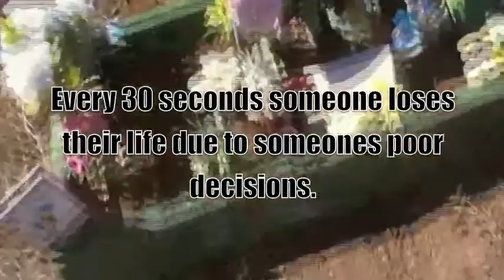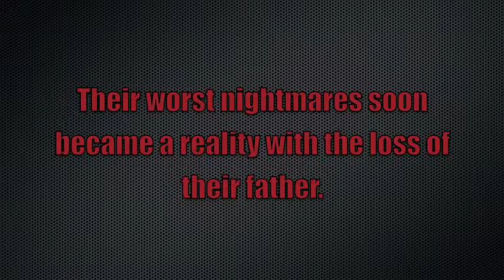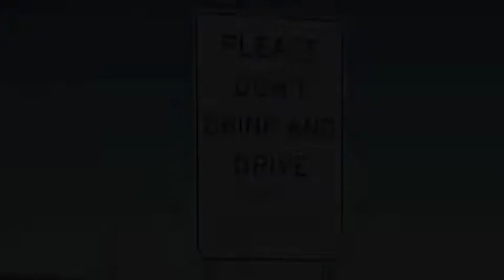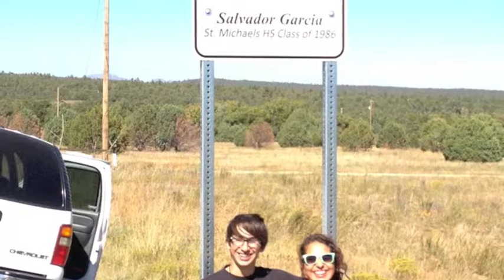Killed By A Drunk Driver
This is a Henry Studios Production...